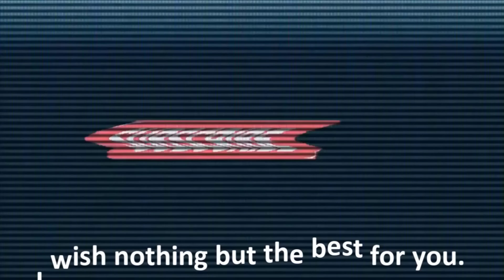3Cushion billiards tutorial Daniel Sanchez System basics bankshot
Daniel Sanchez System basics
3Cushion billiards tutorial Daniel Sanchez System basics bankshot
He first reached the finals of the UMB World Three-cushion Championship in 1996, but finished 2nd to Christian Rudolph. He successfully took the title in 1998, defeating 17-time World Champion Torbjörn Blomdahl. He won it again in 2005 against Jean Paul de Bruijn, in 2010 against Eddy Leppens and in 2016 against Kim Haeng-jik.[3]

Sánchez is a winner of the CEB European Three-cushion Championship twice (1997 and 2000) and is a 31-time Spanish national Champion. He is 15-time Three-cushion Billiard champion of Spain.

He also won three gold medals at The World Games in three-cushion in 2001, 2005 and 2017, defeating Dick Jaspers on the first two occasions and Marco Zanetti at the latest edition.[3] By 2015 he won his fifth Overall-World Cup title.[4]
Records

His highest run (HR) in competition is 23 (2016 Spanish Championship) which is also the new Spanish record,[5] and his best game average is 5 (50 points in 10 innings). By 2016 he is the 18-time National Champion with two records, beside the high-run he also put up the general average (GA)